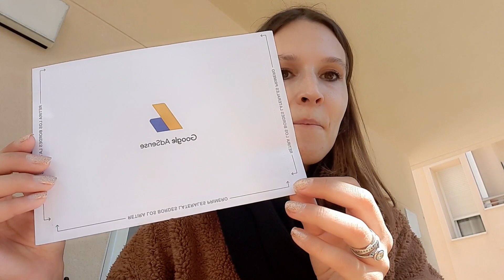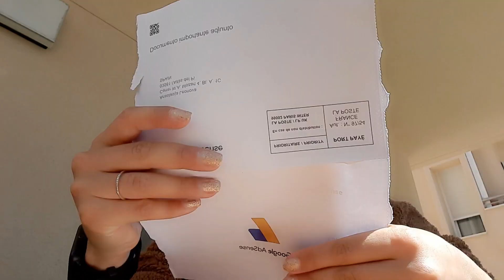Сколько я заработала на Ютуб за 2 недели? Письмо от Google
У нас радостная новость, целую неделю я проверяла почтовый ящик в ожидании этого письма, и наконец оно пришло! А ещё я откровенно расскажу вам, сколько можно заработать в самом начале за 2 недели!